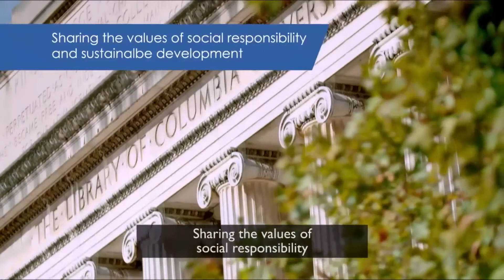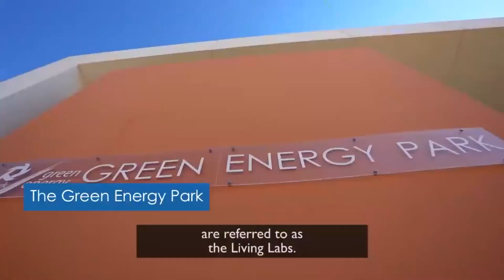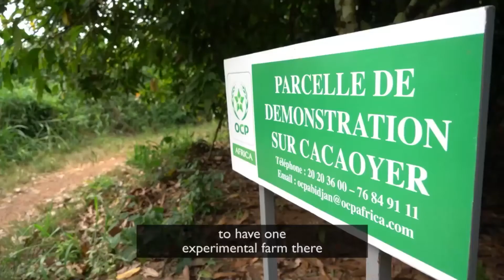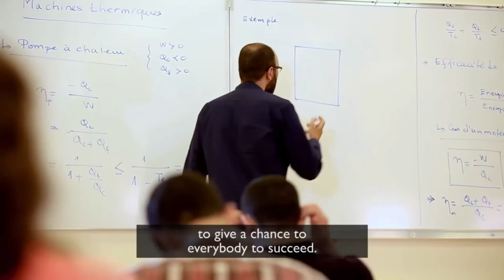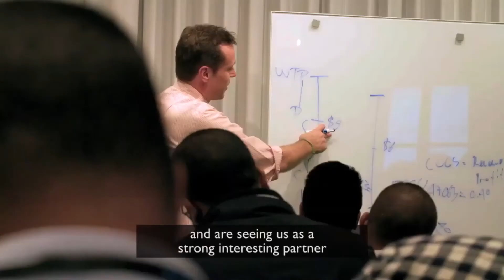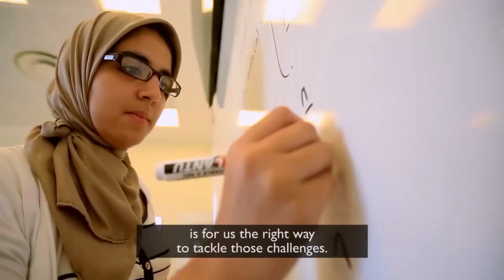End of Day 1 summary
Summary of Day 1 of the RSIF Conference by Mr. Arun Sharma, Independent Consultant